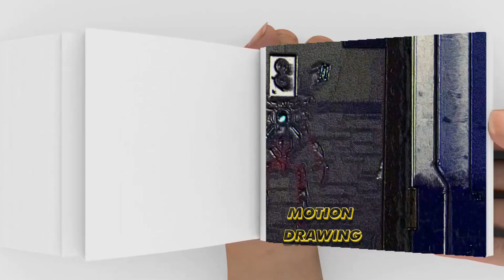Skibidi Toilet 6 Flipbook